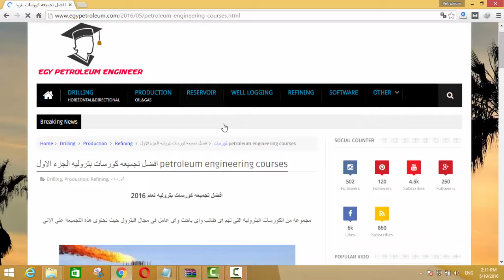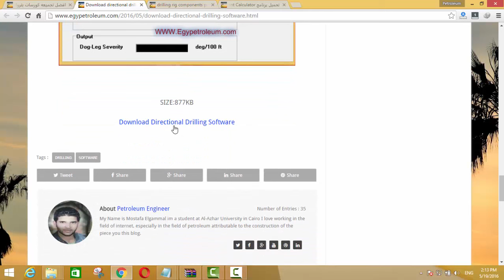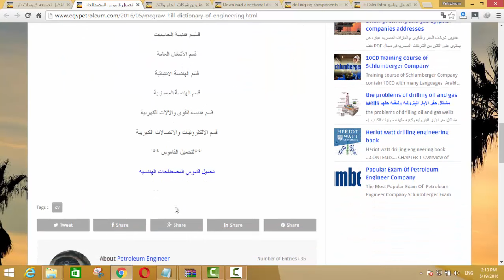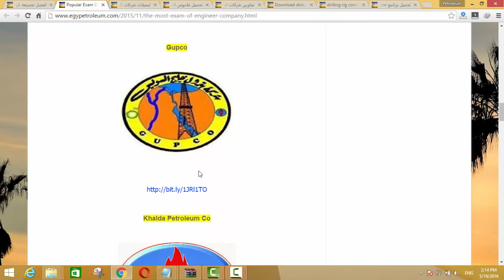افضل تجميعه كورسات بتروليه لعام 2016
لتحميل الكورس كاملا كتب برامج قواميس ايميلات اضغط هنا